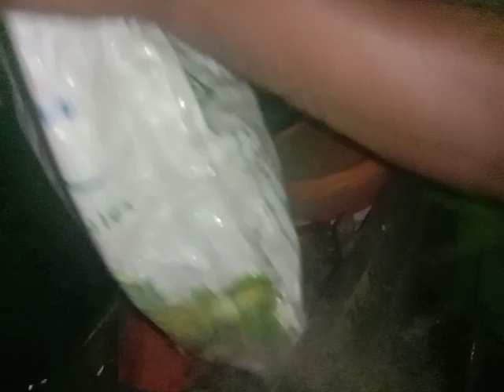रात के 2बजे हुआ रीपर खराब/ ठिक करते करते सुबह हो गई